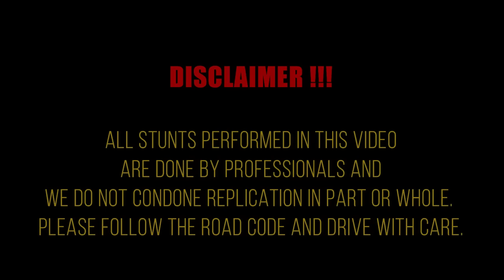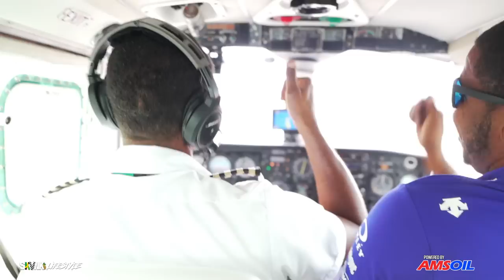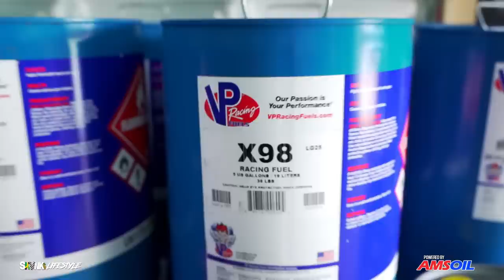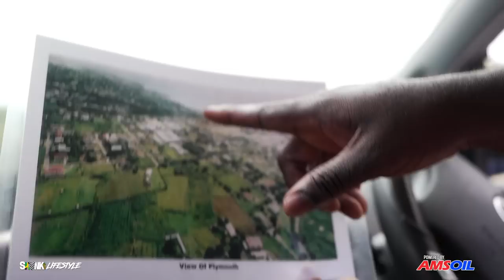First Time Visiting Montserrat. Experiencing the Lifestyle & Car Culture SKVNK LIFESTYLE EPISODE 178